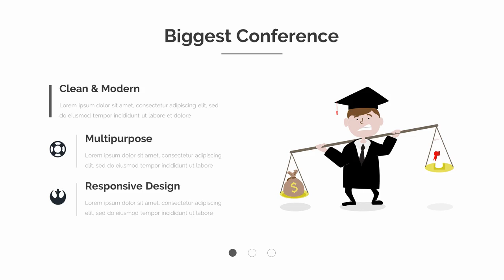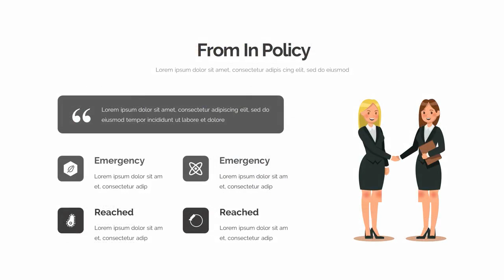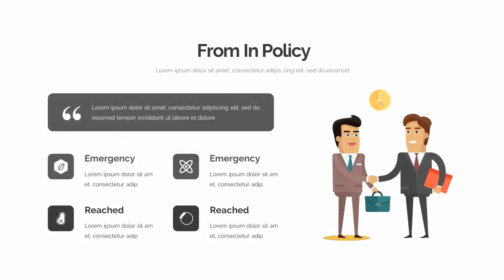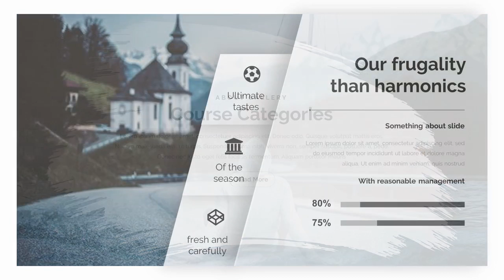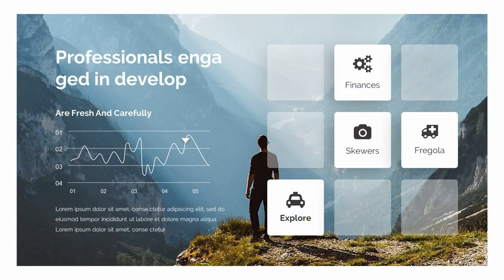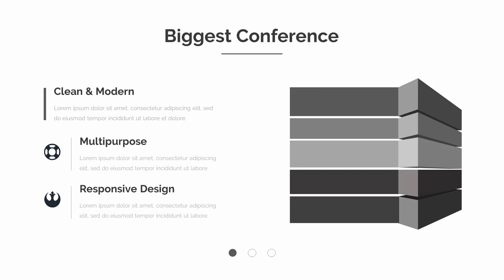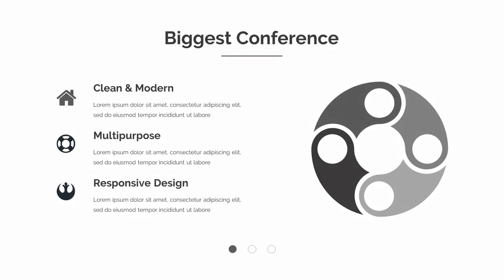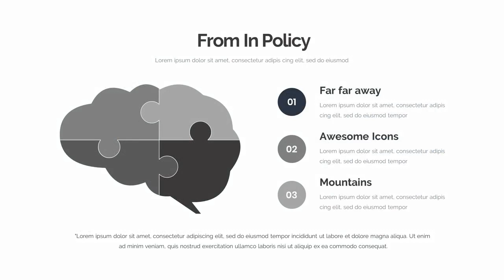Creatify Creative Powerpoint Template - Graphicriver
General Features
* 160+ well designed slides
* Creative
* Puzzle diagram infographics
* Maps World